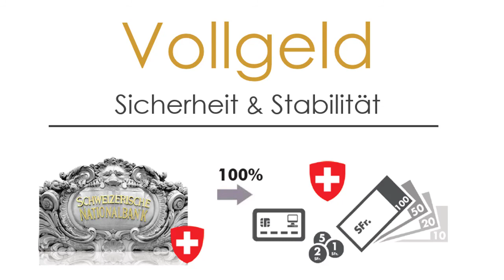Beatrice Simon, BDP DV-18_Kommentar von Gregor Dietrich